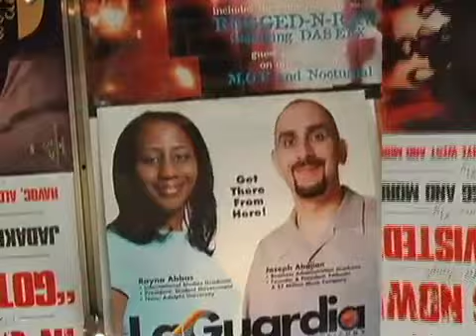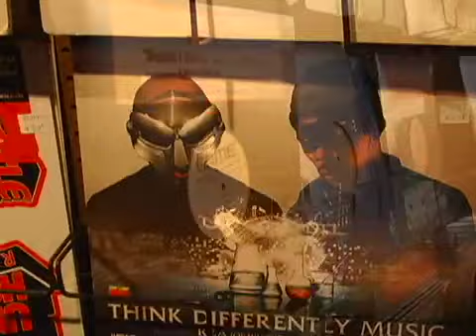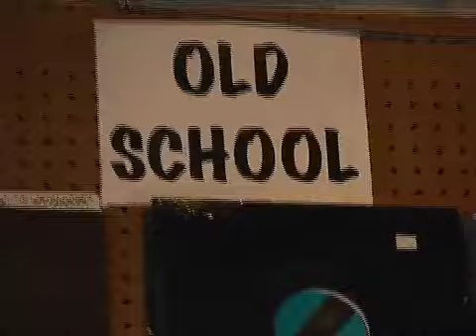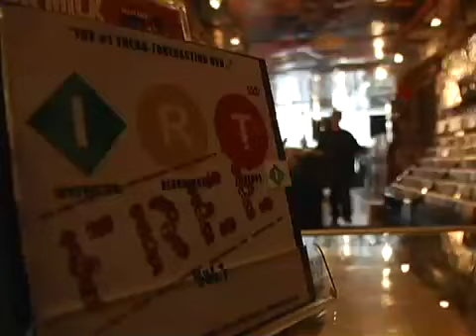Tour Fat Beats NY with DJ Eclipse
Take a tour through the iconic New York City record store Fat Beats with DJ Eclipse.